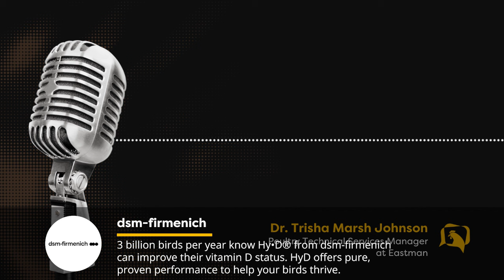Dr. Trisha Marsh Johnson: Poultry Gut Health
In this insightful episode of The Poultry Podcast Show, we engage with Dr. Trisha Marsh Johnson, Poultry Technical Services Manager at Eastman, in a compelling discussion on the future of poultry health and nutrition. Dr. Johnson shares her expertise on gut health, the shift away from in-feed antibiotics, and innovative solutions for poultry welfare and efficiency. This episode is a must-listen for anyone in the poultry industry, offering valuable insights into evolving practices and the importance of management in animal health. Tune in to discover the latest trends and advancements shaping the poultry industry in the US.

“Since poultry is the biggest source of protein in the U.S., gut health is critical to ensuring the bird's welfare and efficiency.”

Meet the guest:
Meet Dr. Trisha Marsh Johnson, the Poultry Technical Services Manager at Eastman, renowned for her expertise in poultry health and nutrition. With her deep understanding of the industry's challenges and opportunities, Dr. Johnson leads the way in innovative solutions for poultry welfare and efficiency. Her role at Eastman is pivotal in shaping advanced nutritional strategies that are transforming poultry production.

What you'll learn:

(00:00) Highlight
(00:22) Introduction
(02:33) Innovations in poultry industry
(03:45) Importance of gut health in poultry
(07:28) Disease challenges and antibiotic alternatives
(10:42) Managing bacterial infections in poultry
(22:58) Exploring organic acids and monoglycerides
(29:43) Future trends in the poultry industry
(33:35) Closing thoughts and advice